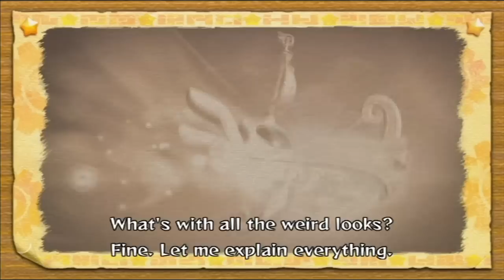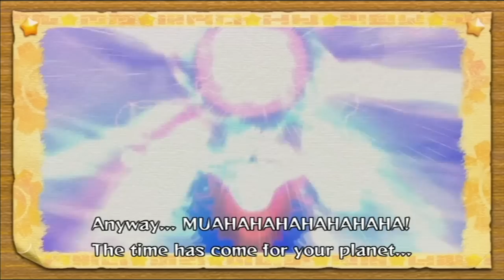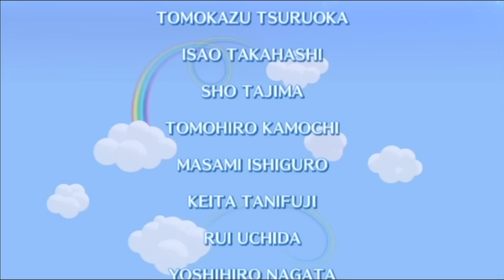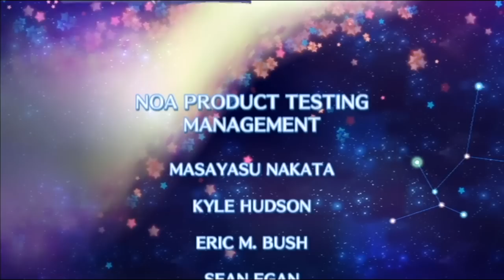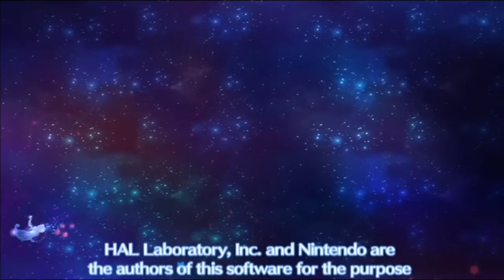Let's Play Kirby's Return to Dream Land [18] finale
For a game that kept making me think it was ending, and made me go "that wasn't the best ending", the ACTUAL ending was pretty good.